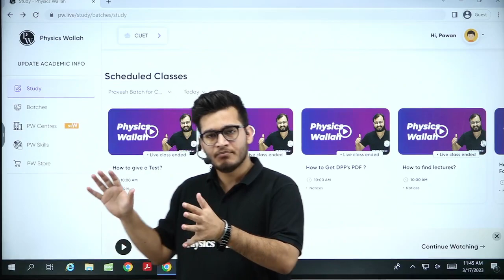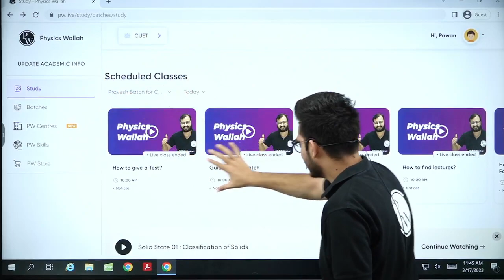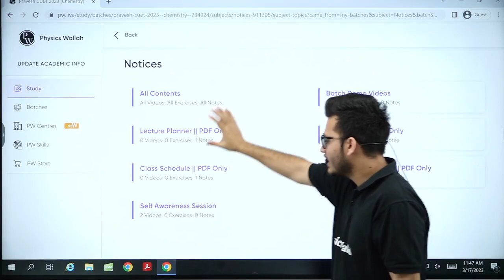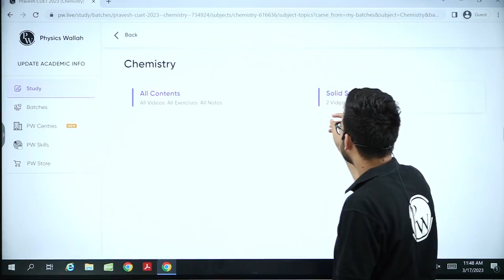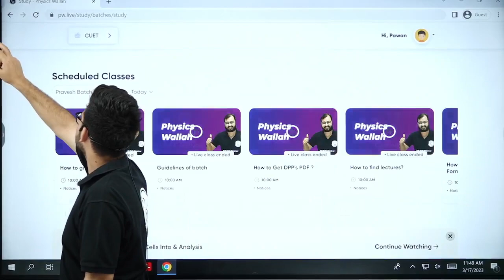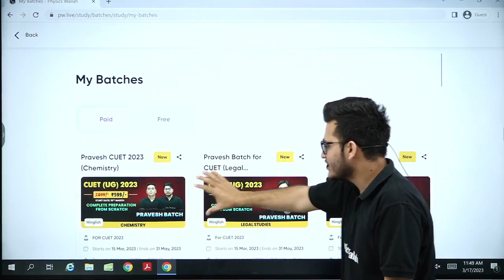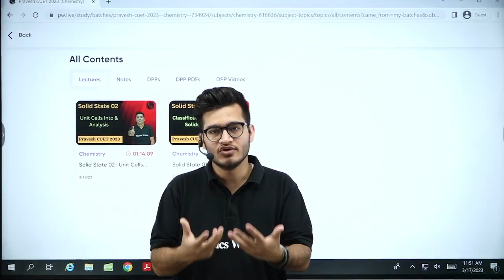Pravesh Batch - How to Find Classes, Batches, Scheduler? | CUET UG 2023